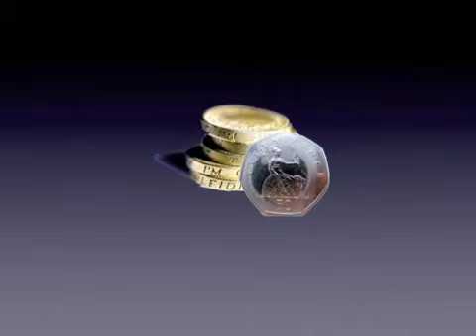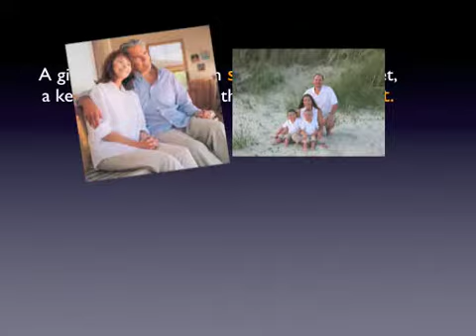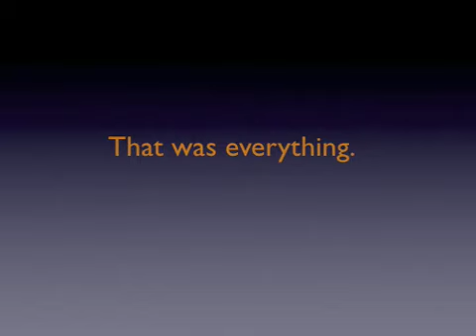About His Person Beth White, Eloise Skipsey, Jeff Wheeler and Josephine Hearn FINAL